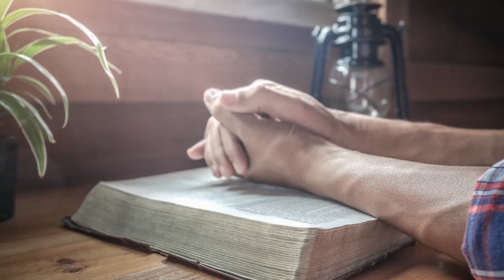¿Qué es Cuarentena con Dios? Nuestra compañera Stephanie Sánhez te lo cuenta.